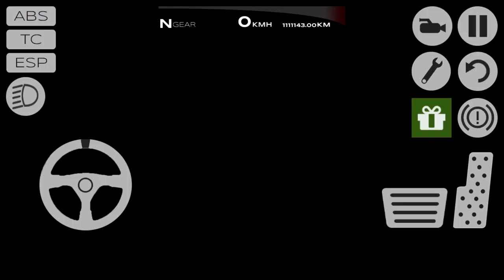Extreme Car Driving Simulator #9 - Car Games Android IOS gameplay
GAME FEATURES
Accurate physics.